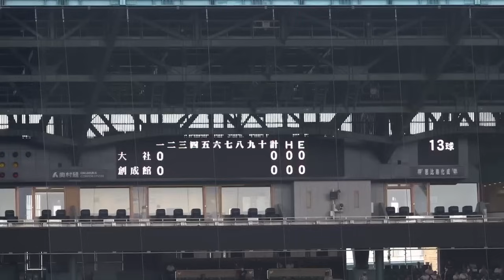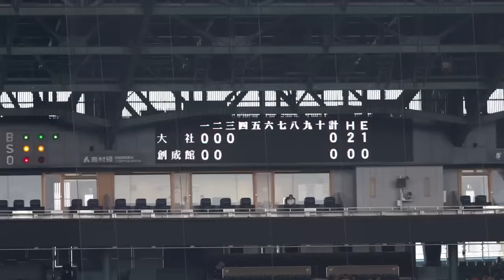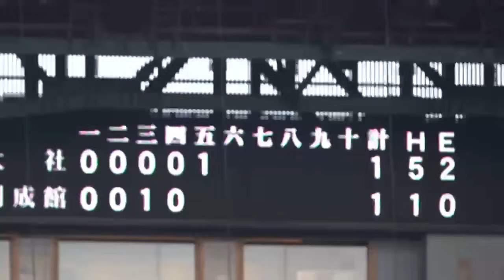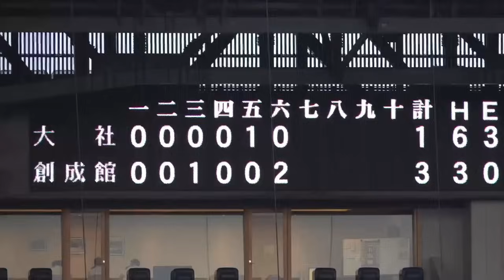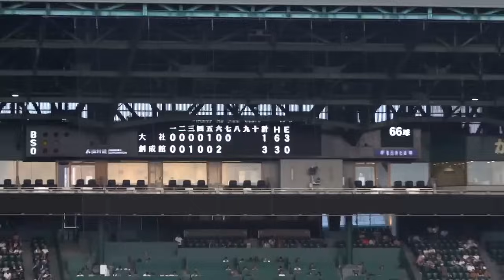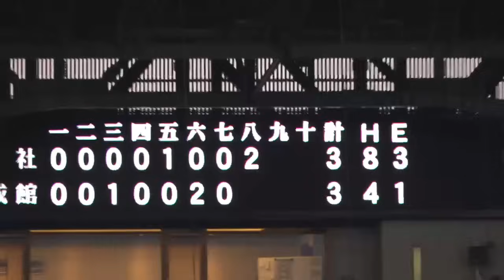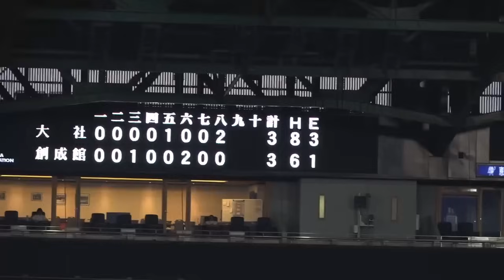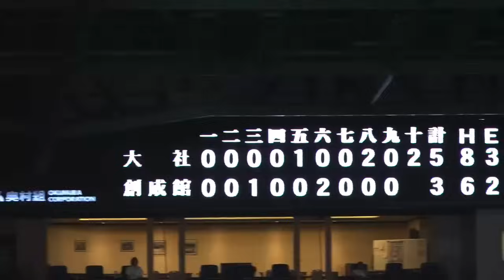2024年全国高校野球 2回戦 大社 対 創成館